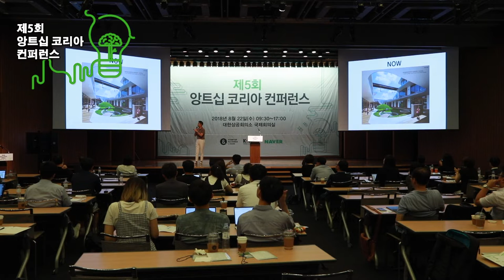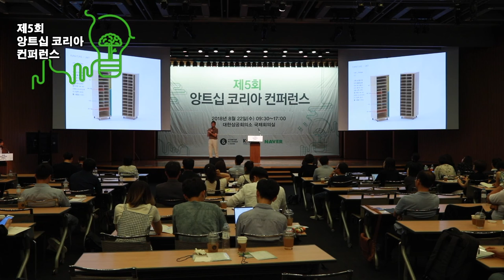[제5회 앙트십 코리아] 3-4. 김종국 - 앙트십을 위한 공간